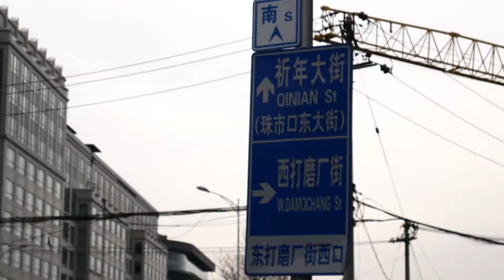Aquele que está Satisfeito com sua Parte é Rico #164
🔴 Veja como posso ajudar você a criar, vender e escalar seu negócio digital clicando no link abaixo!

Eu sou o Marco Lafico, empresário e produtor musical.

Eu sou especializado em ajudar celebridades e formadores de opinião à criar, vender e escalar negócios digitais.

Meu perfil de clientes engloba atores globais, celebridades, músicos famosos, empreendedores bem sucedidos.

Atendo pessoas que já faturam alto e procuram um direcionamento profissional e assertivo para vender no digital sem abrir mão do posicionamento e com cuidado na reputação de imagem.